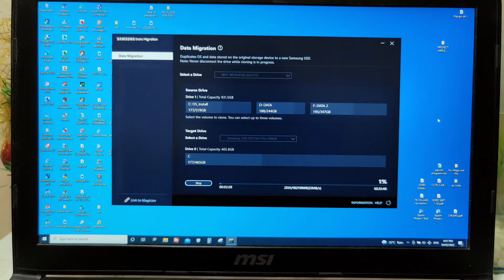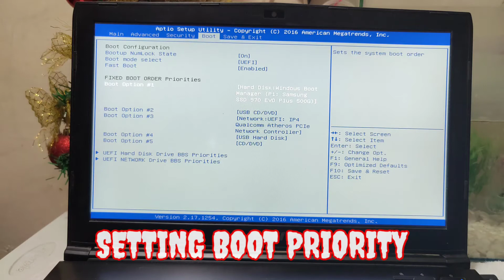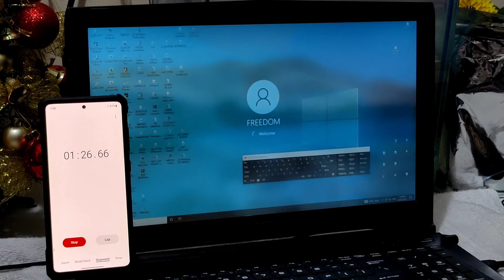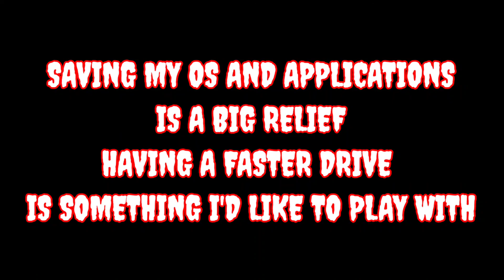CLONING "MISAY" OS AND APPLICATIONS TO AN M.2 SSD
MAGANDANG ARAW MGA PARTS!
Muntikan na si MISAY!
Akala ko matutudas lahat ng files pati ang kaka edit na HALAL TOUR RIDE

TECHNICIAN MODE

 RIDE SAFE LAGI MGA PARTS